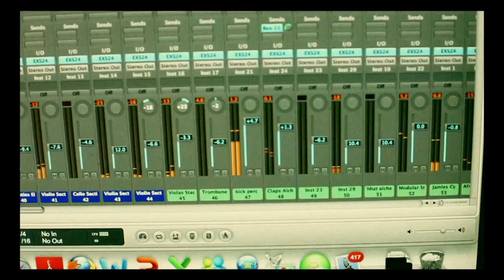Jay Ghartey feat. Tinny -Go Hard all Day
Go Hard all Day Jay Ghartey and Tinny (produced by Richie (Lynx)
Video Director  Ogee Gyimah for Phamous People Philms